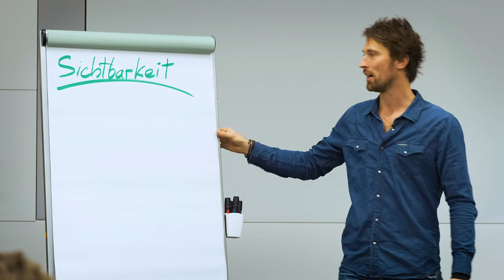Tagestraining - Sieh Dich Selbst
Was wenn Du an einem Tag lernen könntest, wie Du Deine Ziele mit Leichtigkeit erreichen kannst? Möchtest Du den Schlüssel selbst in der Hand halten, um Dich von dem zu lösen, was Dich blockiert?
In meinem Tagestraining "Sieh Dich Selbst" verrate ich Dir mein Geheimnis, wie Du durch individuelles, tiefes Arbeiten nachhaltig voll und ganz in Deine Sichtbarkeit kommst.

Du lernst, mit Dir und mit anderen in guten Kontakt zu gehen, Deine innere Haltung positiv zu verändern und die Weichen für ein erfülltes Leben zu stellen! Ich freue mich, Dich kennenzulernen und mit Dir zu arbeiten.